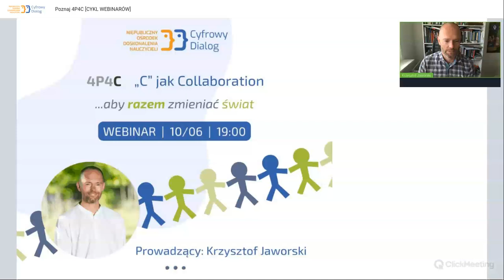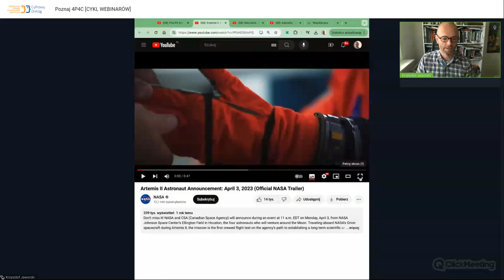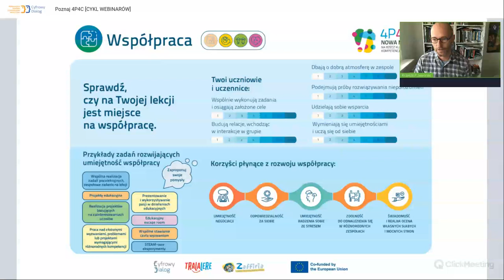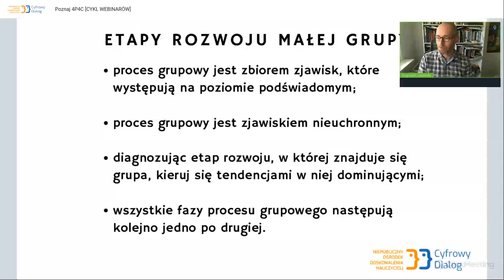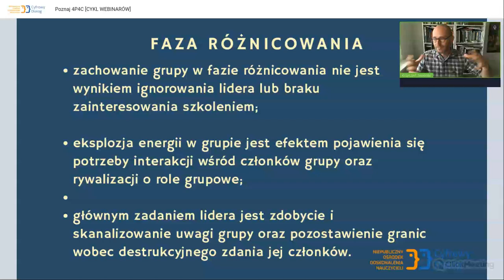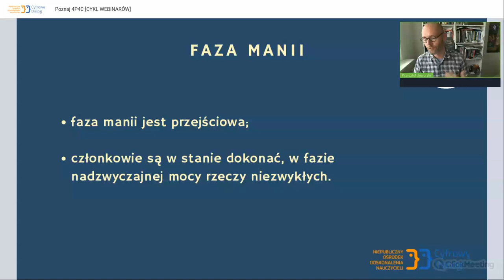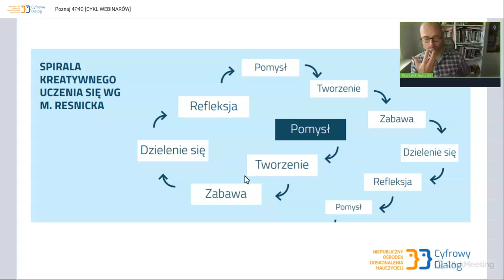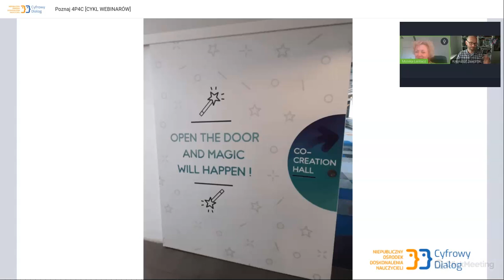[Poznaj 4P4C] “C“ jak Collaboration/Współpraca... aby razem zmieniać świat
Ostatnie spotkanie z cyklu 4P4C w tym roku! Tym razem na pokład zaprasza Was Krzysztof Jaworski. Opowiada o kolejnym niezbędnym składniku magicznego kociołka naszej metodyki: współpracy (C jak Collaboration). Jak wygląda współpraca na różnych etapach tworzenia się grupy? Jak ją wzmacniać i rozwijać? Zapraszamy do obejrzenia nagrania ze spotkania.